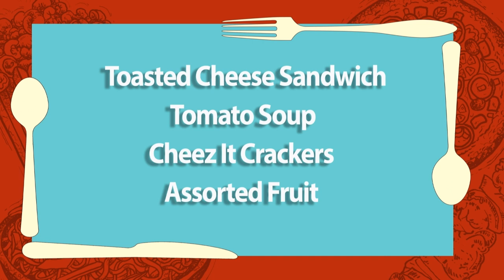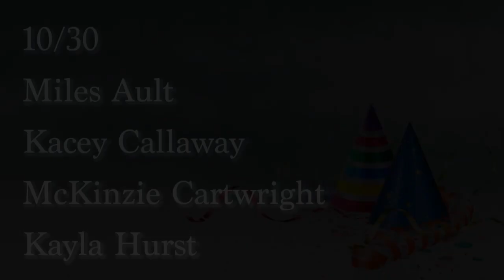Cape Report 10 30 24